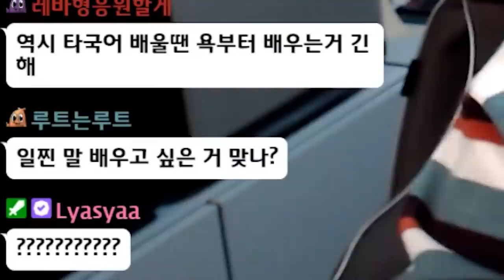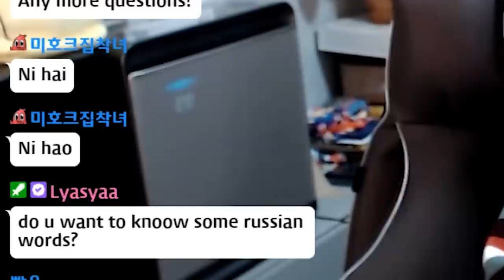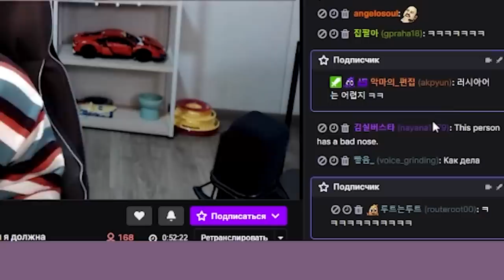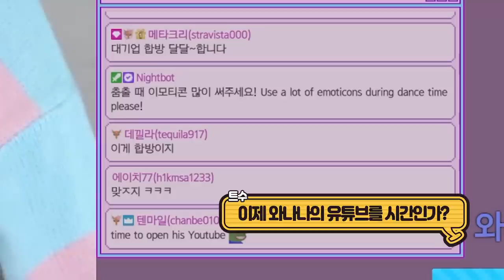러시아 사람에게 한국어를 가르쳐보았다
한국어를 배우려는 착하고 이쁜 트위치 스트리머 Lyasyaa를 많이 팔로우 하렴